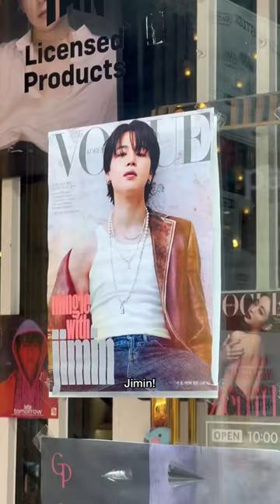No budget shopping spree in South Korea